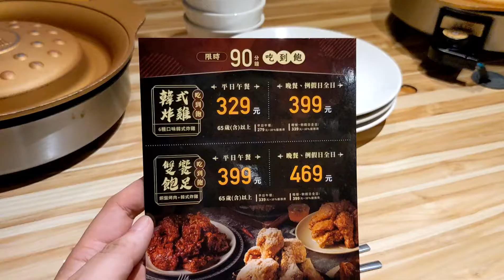329吃到飽！松山貳號店銅盤烤肉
銅盤嚴選韓式烤肉 松山貳號店在松山車站旁邊的大樓，值得推薦的是炸雞很好吃而且補的速度很快，肉中規中矩，但一放下去我顧著吃就沒拍到了，下次有來再錄。